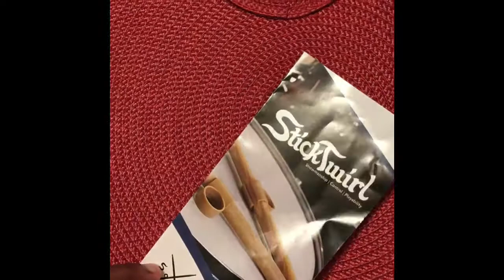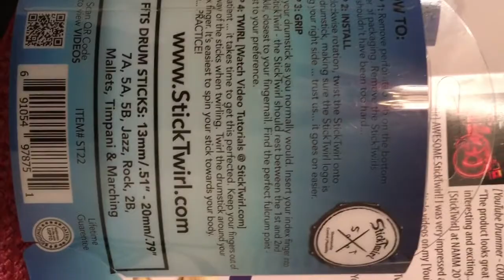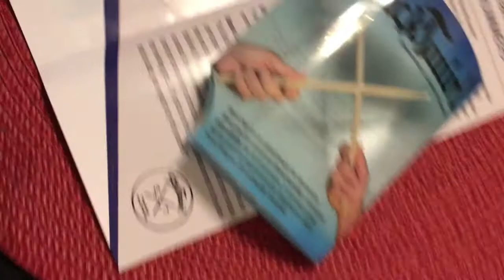StickTwirl Product Review (Larry)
Stick Twirl playability, control,and showmanship my test with StickTwirl.